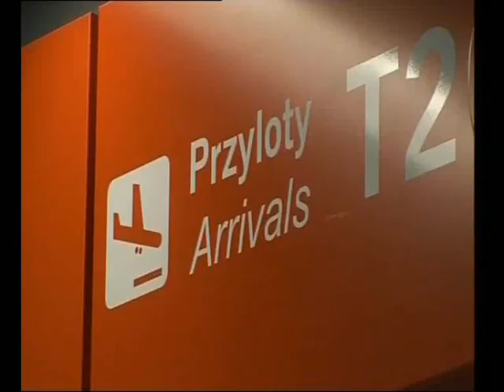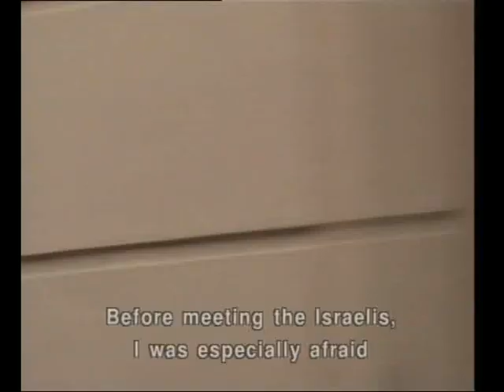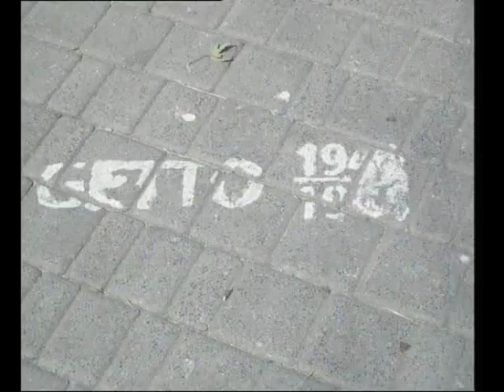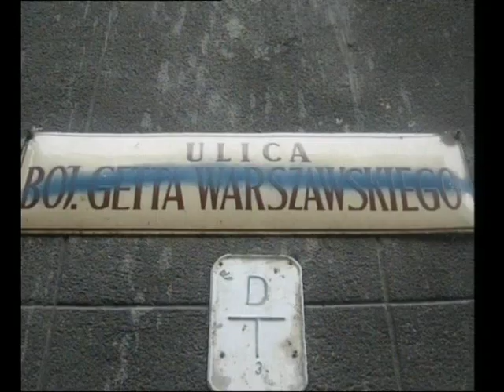Edelman part 1 - I AM YOU ARE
I AM YOU ARE - projekt warsztatów filmowych zorganizowanych w Łodzi dla młodzieży Polsko - Izraelskiej. Owocem 14 dniowej pracy było 6 profesjonalnych filmów dokumentalnych.
Łódź 2007'